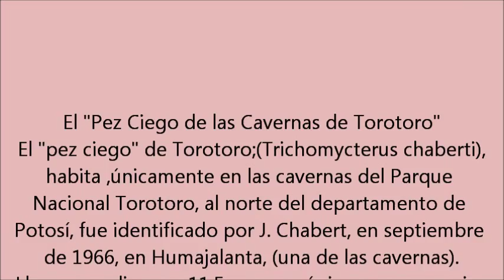El Pez Ciego de las Cavernas de Torotoro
El (Trichomycterus chaberti),es un pez único en su especie, habita sólo en las cavernas del Parque Nacional de Torotoro en el departamento de Potosí- Bolivia.